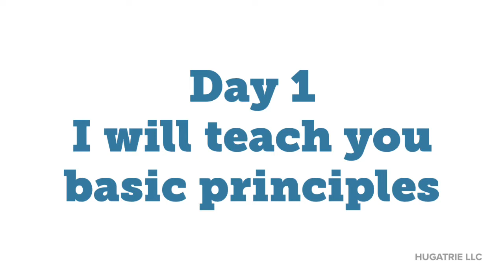Workshop Announcement- November 2022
2 day Workshop - Drawing with Intention- Destress with Hugatrie
located at Silver Circle Gallery in Putnam, CT

Thursdays Nove 10th & 17th 2022